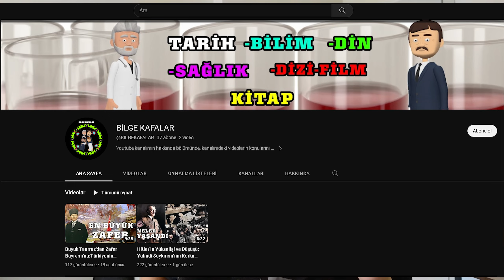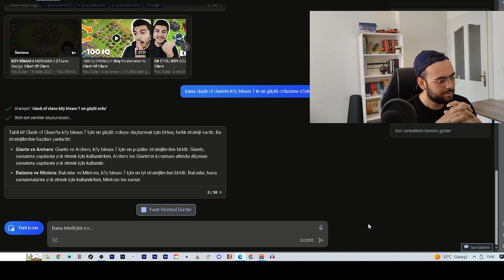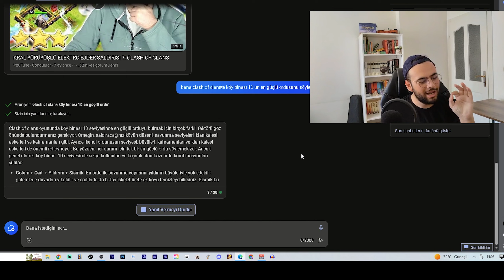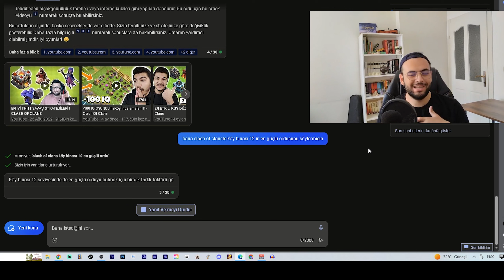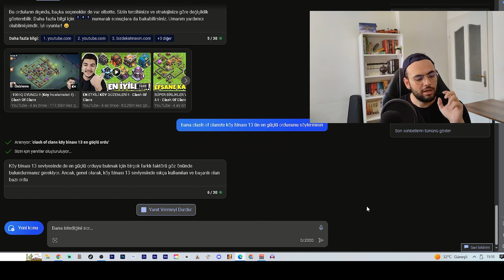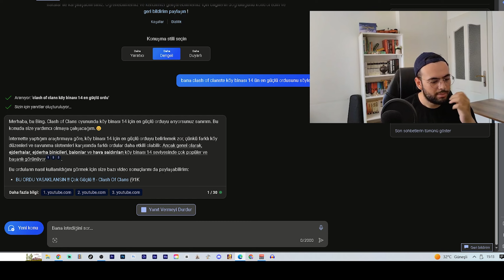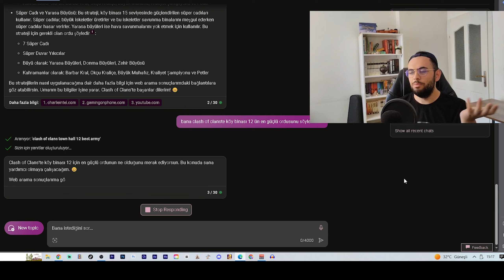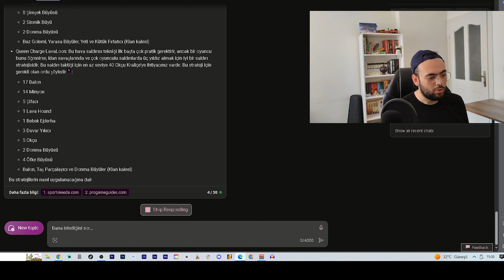Yapay Zeka ile Belediyelerin En Güçlü Ordularını Bulduk!